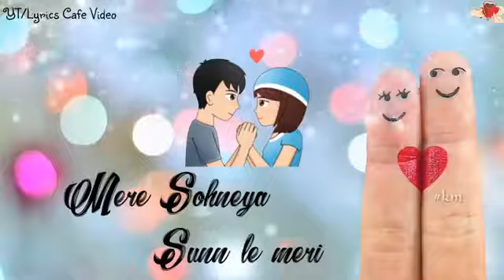Kachi dorio se! best status 💕💓